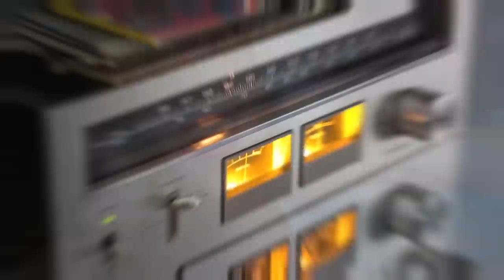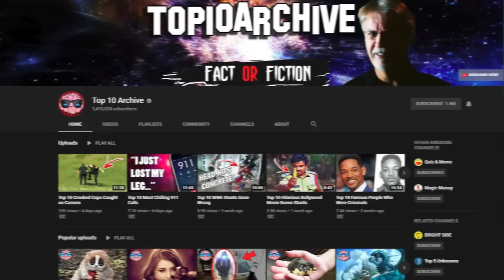Top 10 AMAZING Facts About Colombia